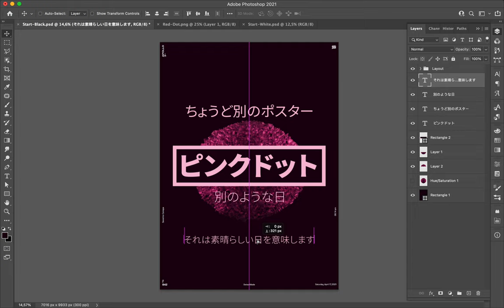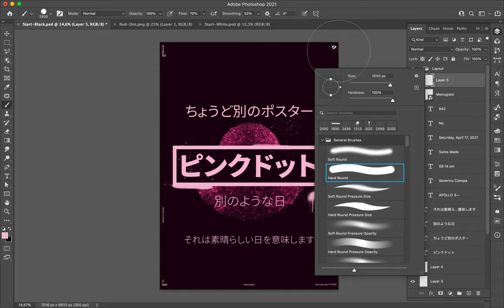Poster Speed Art 842 Pink Dot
Today I picked the pink color, and that, for no special reason. Same concept and style than usual, except the composition have slightly changed.